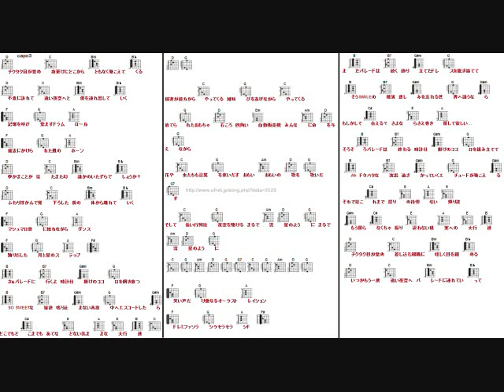Moonlight Parade - Yuzu [guitar cover+chords]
Moonlight Parade (ムーンライトパレード) - Yuzu (ゆず)
CHORUS...having a hard time on the CHORUS... -_- fail
and since I got no idea on what cover photo to use, just used the album cover and the chord photo I got from screen cap-ing